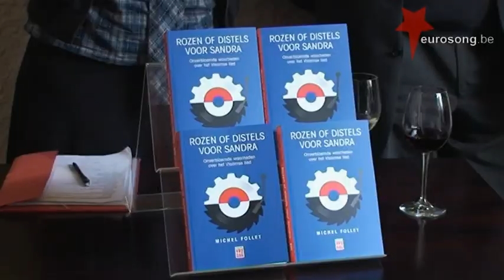Voorstelling 'Rozen of distels voor Sandra' (Michel Follet).mpg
Michel Follet stelt zijn boek 'Rozen of Distels voor Sandra en zijn compilatie-CD 'Vlaamse Liedjes met Karakter voor.